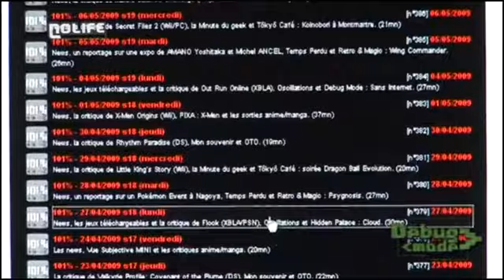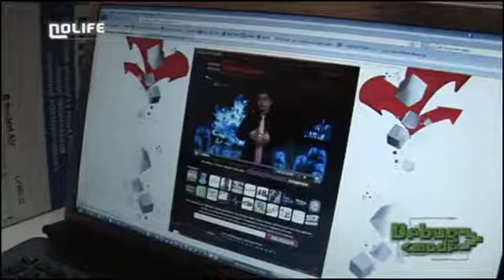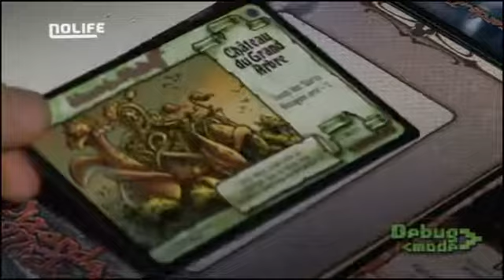#33 Nolife Online Debug Mode noco Nolife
Nolife Online